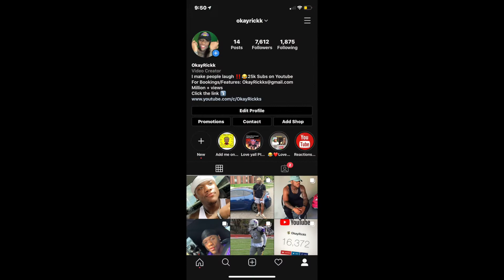American Reacts To New Zealand Drill 🇳🇿🔥 ! ROSDRI114 - No Snakes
ROSDRI114 - No Snakes